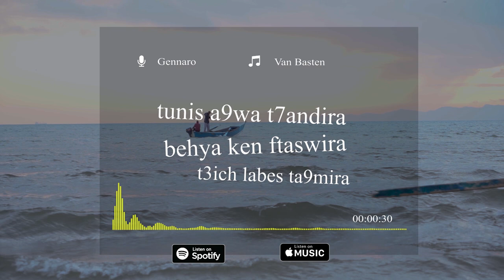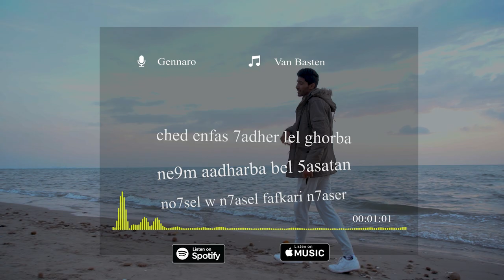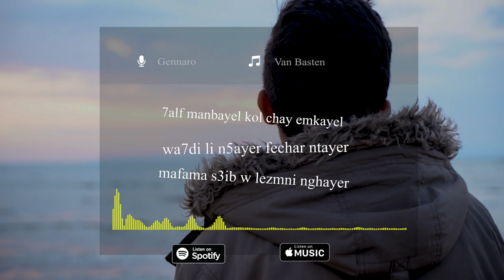GENNARO - Van Basten ( Lyrics Clip Music )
Directed by : Dhia Inoubli ( CREA PROD )